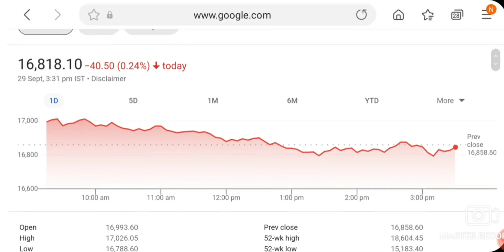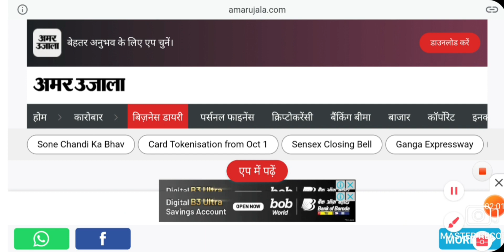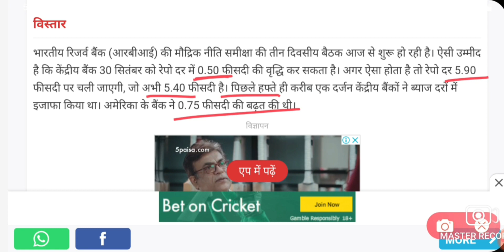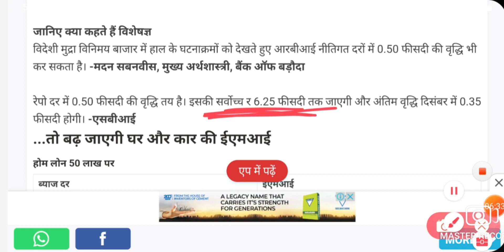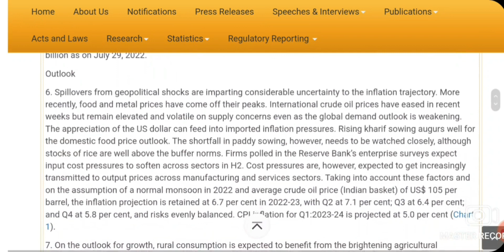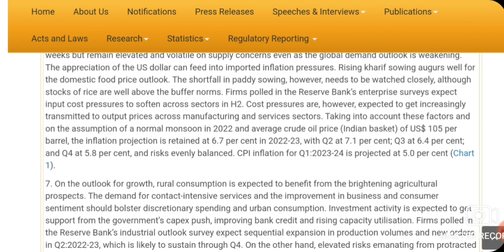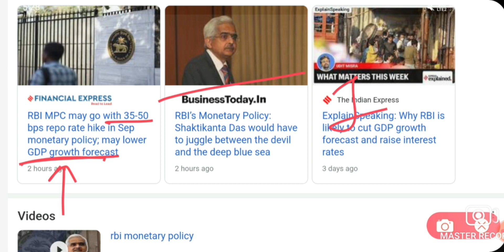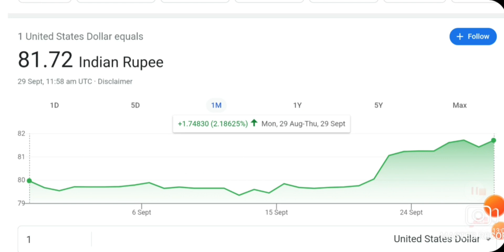TOMORROW STOCK MARKET UPDATES | NIFTY NEWS | SENSEX NEWS | LATEST STOCK MARKET NEWS